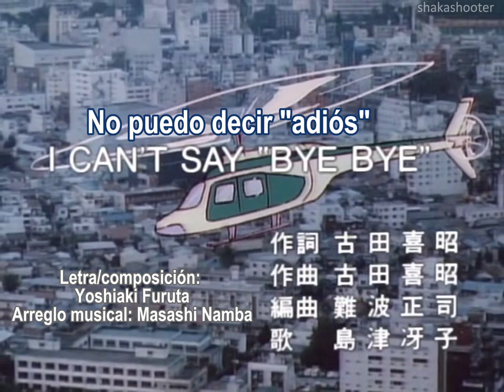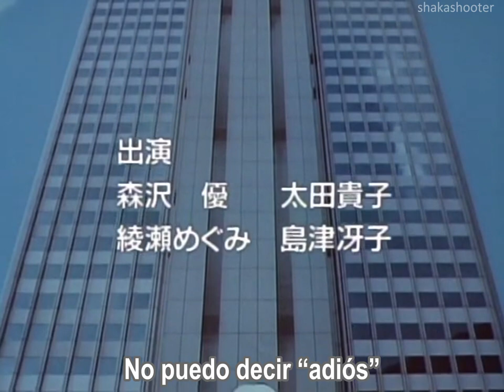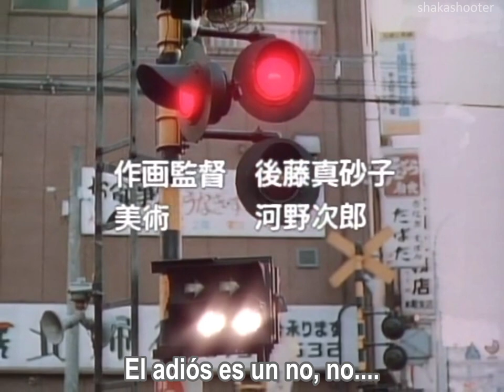I Can't Say Bye-Bye - Magical Angel Creamy Mami | Sub. Español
"I Can’t Say “Bye Bye” " Interpretada por Takako Ohta. Yo solo traduje y subtitulé el vídeo.
Canción N°5 del lado B del álbum "Curtain Call", con Takako Ohta y Saeko Shimazu.

Letra:
I Love You I need you…

誰かが 話してたわ
悲しみと 幸せは
いつでも 隣り合わせ
本当なの 嘘でしょ…?

I Can't Say"Bye-Bye"
サヨナラなんて NO・NO・NO…
言えないワ 不思議なくらい
臆病な ワ・タ・シ…

I Can't Say"Bye-Bye"
夢にみてた時間
もう少し 一緒にいて
Plese…Please…Please

幸せ 不幸せに
バランスが あるのなら
ちょっぴり 我慢しなきゃ
見てるかも 天使が…?

I Can't Say"Bye-Bye"
さりげなく 笑顔を添えて

"おやすみ"を言って…
I Can't Say"Bye-Bye"
お願い今夜だけ
我が儘を 聞いて欲しい
Plese…Please…Please

I Can't Say"Bye-Bye"
夢にみてた時間
Plese…Please…Please